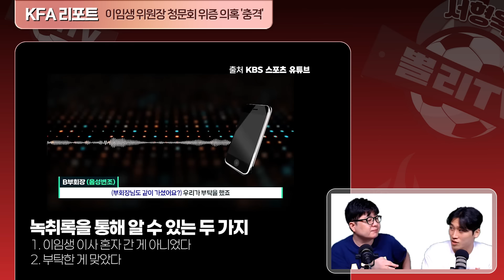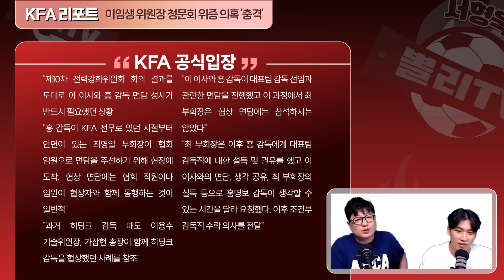”홍명보와 빵집 독대” 이임생, 혼자 아니었다! KFA, 숨 쉬듯 거짓말…청문회 위증 논란 → 유인촌 장관 ”정몽규 4선 불허”